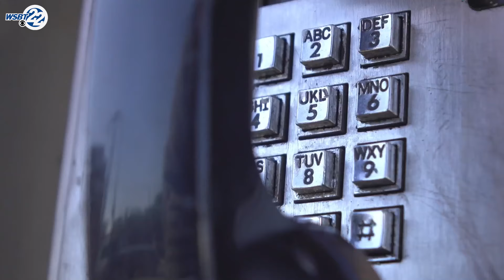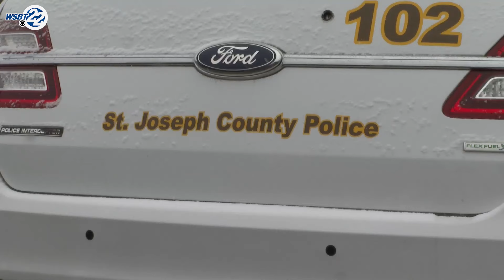Phone scam impersonates police to scare you into giving away your money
Police in St. Joseph County, Indiana warn residents to be extra cautious when giving out personal information. This comes as a recent phone scam has scared people into thinking they are about to be arrested.